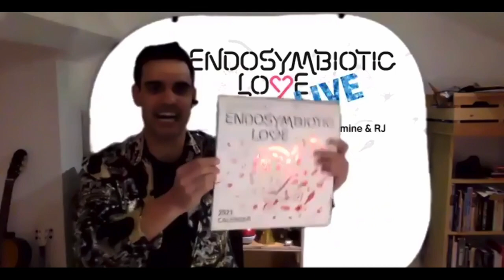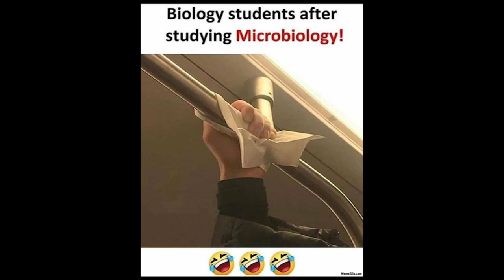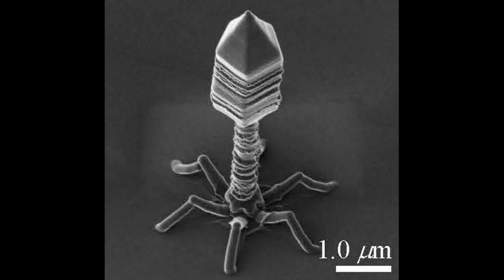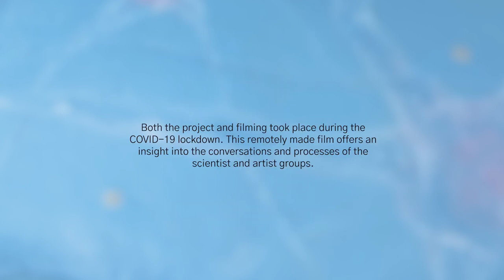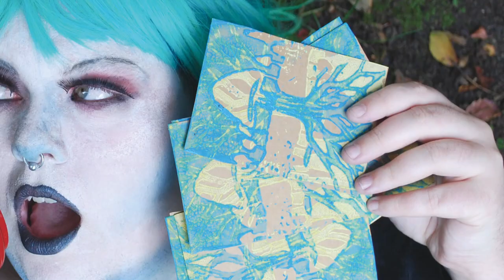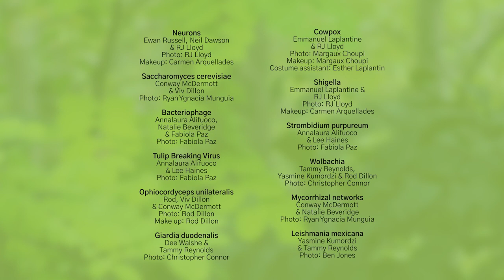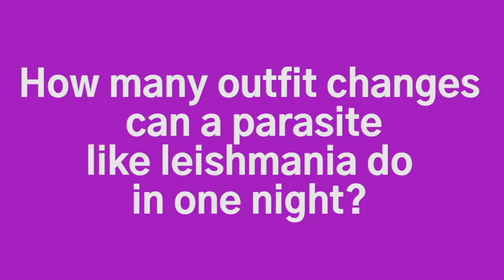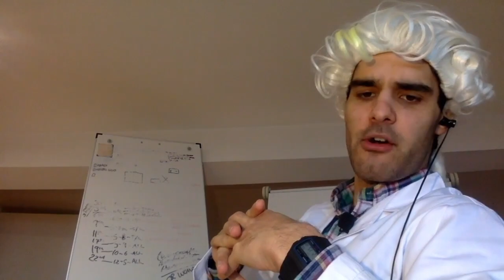Endosymbiotic Love LIVE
Hosted by parasitologist Yasmine Kumordzi, and performer RJ Lloyd, this chat show features microbial sketches, interviews, and a live Q&A.